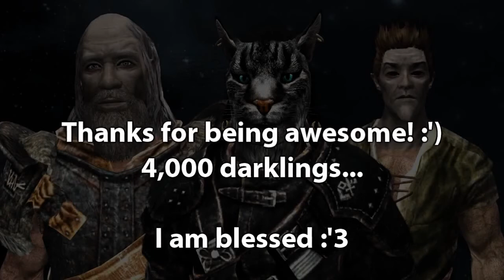♫ What Would Marthar Do [Official Music Video]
MARTHAR! Hi ROCK.